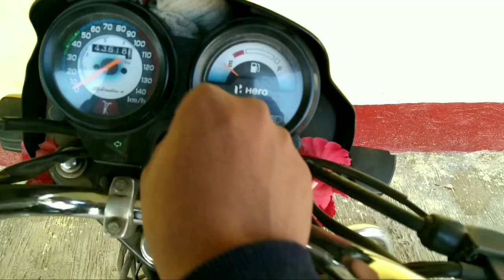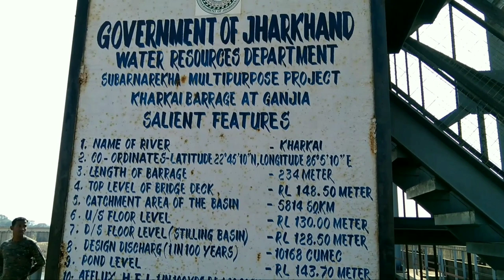Ganjiya Barrage Jamshedpur||Ganjiya pool || Kharkai River Seraikella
Full view of Ganjiya Barrage Jamshedpur,
please support me gyz